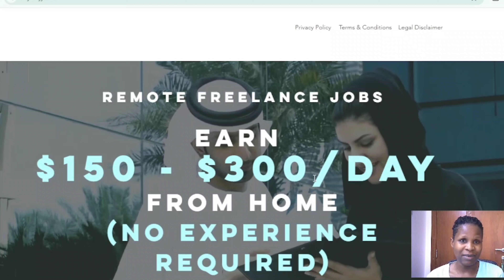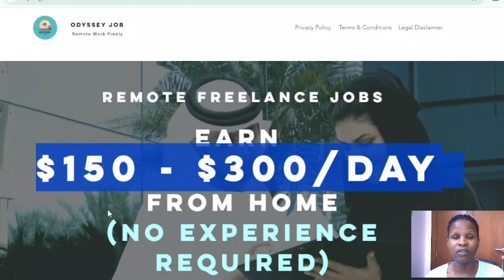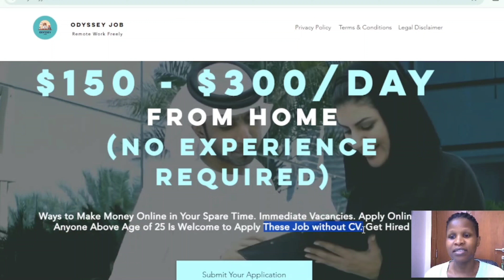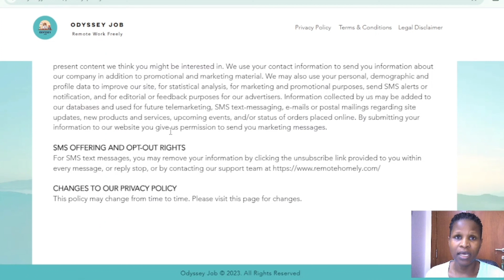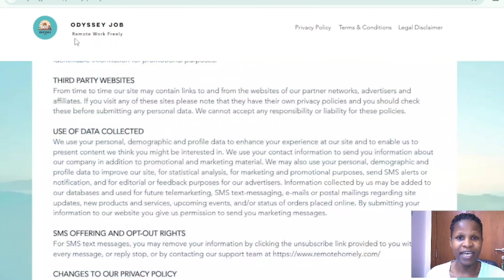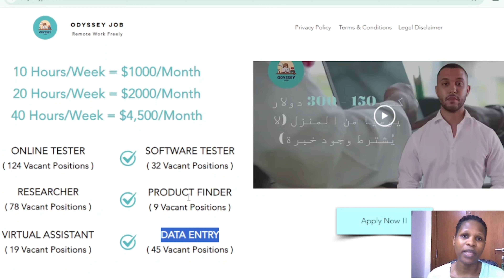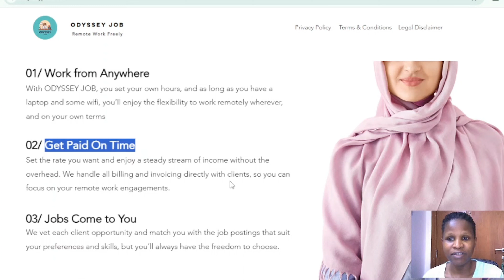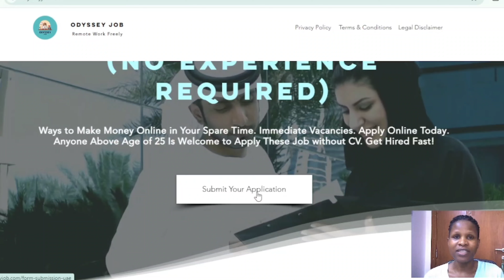Freelance jobs work from home Get paid $300 per day.